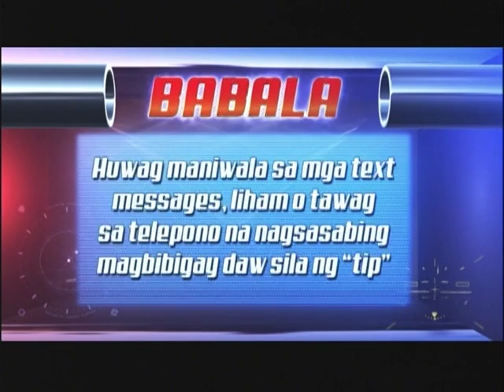Mid-day draws 11am - May 12, 2018